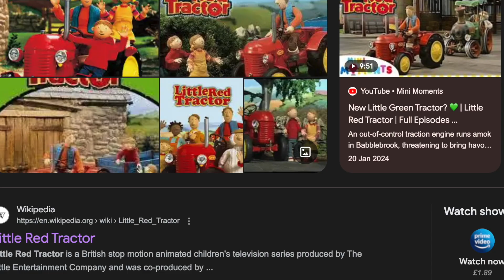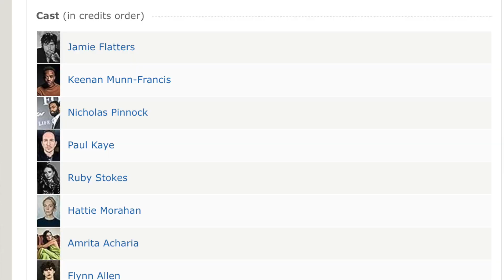Black Dog (2023) film review